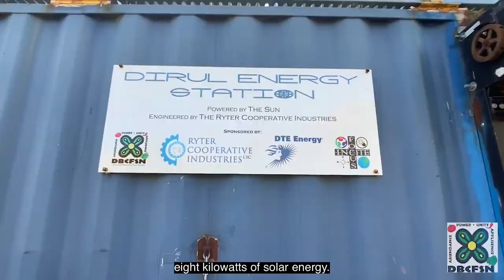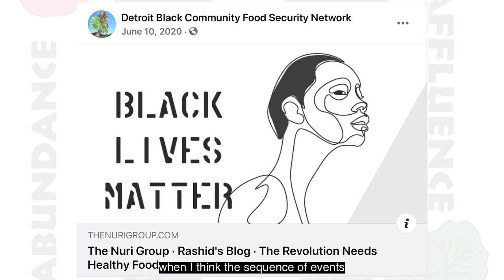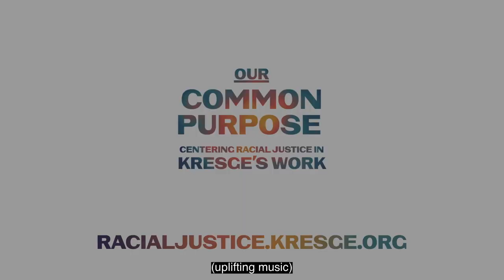Our Common Purpose: Detroit Black Community Food Security Network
Detroit Black Community Food Security Network is focused on empowering Detroit’s Black community to have greater control over the food system that impacts it. Supported by Kresge’s Detroit and Health Programs, DBCFSN’s Detroit Food Commons and the Detroit People’s Food Co-op are models of community-led and community-owned equitable food-oriented development projects.

By providing the critical infrastructure needed to create access to healthy food, support new and existing businesses owned by Black, Indigenous, and people of color, and build a strong pathway for crisis-resistant, community-driven revitalization, equitable food-oriented development projects increase long-term community health through asset-building, self-determination, and through celebrating local identity and resilience.